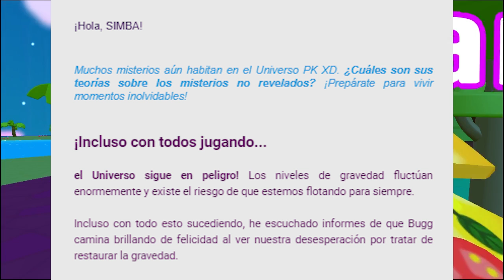HAY UN VILLANO ENTRE NOSOTROS 😱 ¿BUG? PK XD ¿ADMIN NOS NECESITA? 🐸 SIMBA